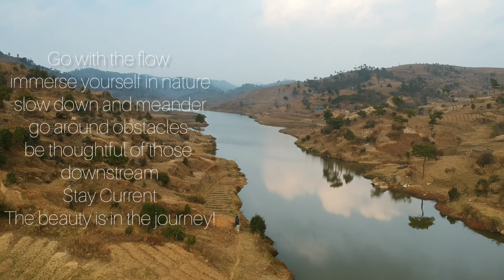Dkong,Nongkrem,Mawkynring,Meghalaya,Wah(river) Umiew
This is situated near nongkrem..this is a beautiful place with a breath taking sight of the meandering river Umiew but sadly u will see plastics here and there destroying the beauty of this place 😔